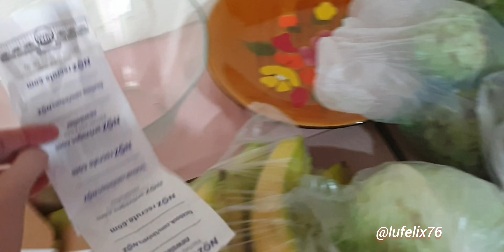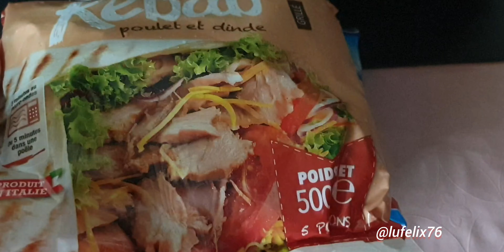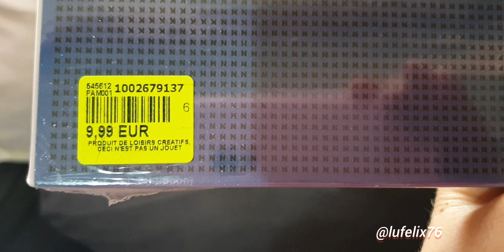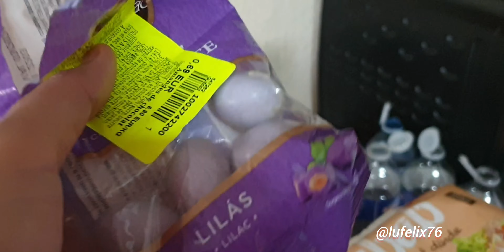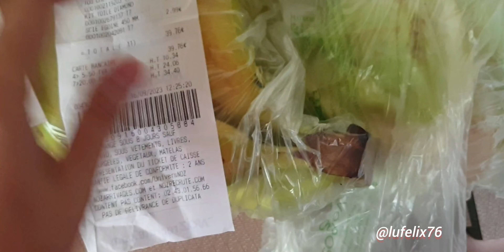LIMPEI O FORNO🤮+COMPRAS DE FRUTAS NO GRAND FRAIR e muito mais/Lu Felix 🍁🍁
Oi gente! tudo bem com vocês? hoje limpei o forno, estava muito sujo, fiz compras de frutas...espero que gostem...não esqueçam do like 👍se inscrevam ✍ no canal e ative o sininho 🔔 pra receberam notificação quando eu postar videos novos.